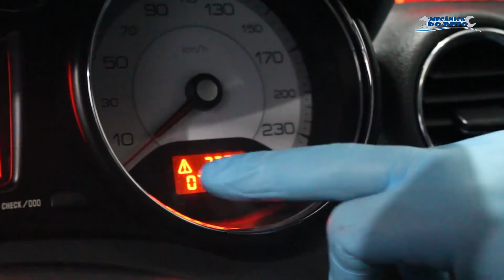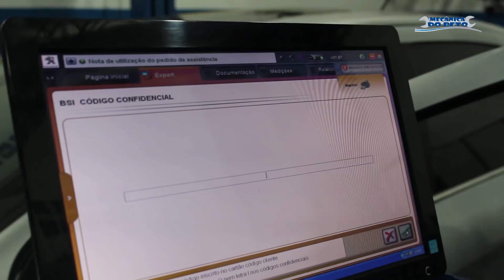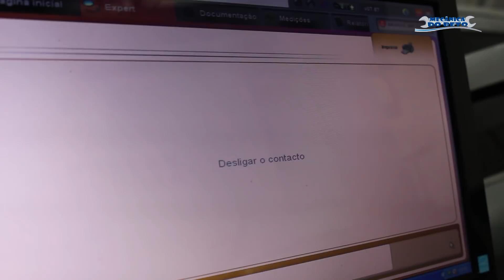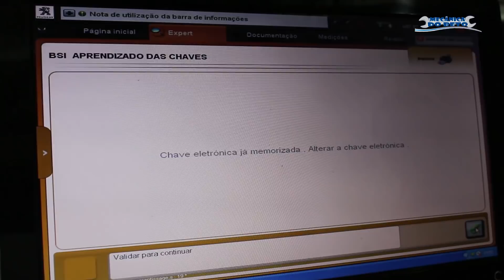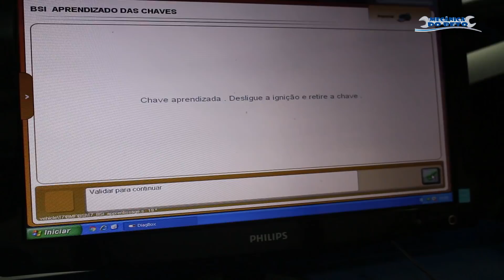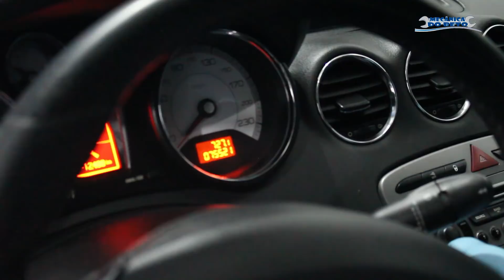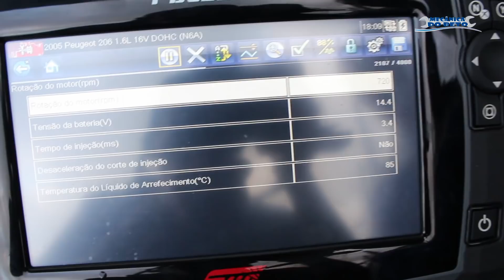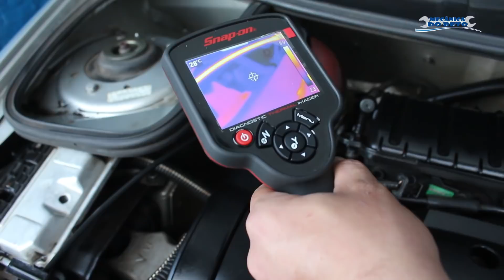MDB - Peugeot 480 não funciona (anomalia antifurto eletrônico), pug 206 barulho no motor!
Mecânica do Beto, rua Amaro Jaques, 349, bairro Fazenda